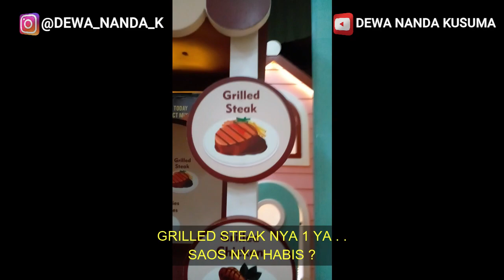WAHANA BERMAIN DI PLAYGROUND SOLO PARAGON LIFESTYLE MALL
BGM